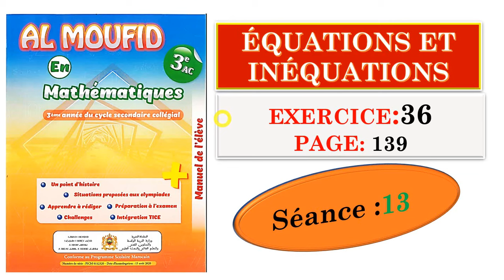équations et inéquations : EXERCICES : 36 page 139 séance 12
almoufid   3 éme année collége